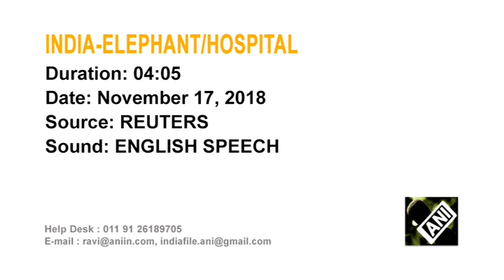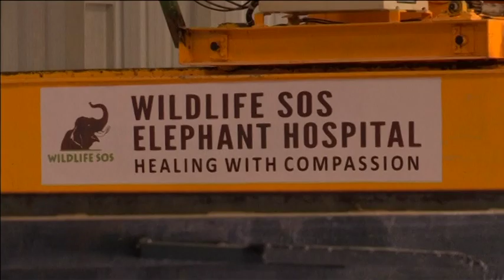India's first elephant hospital opens for business